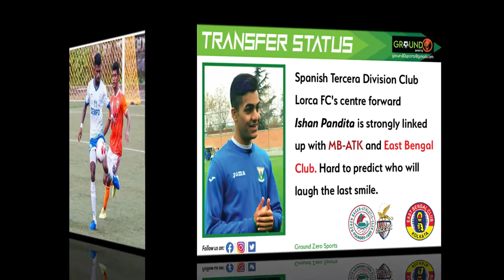✈️Ishan coming to India 🤔 💥 MB-ATK retain Sahil 🎯 Brad Inman to ATK-MB 📢